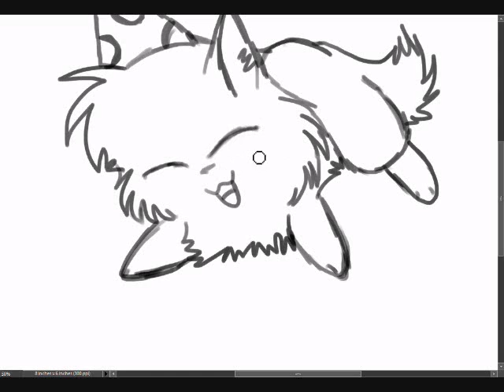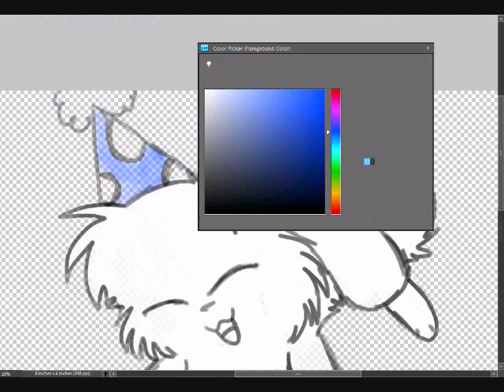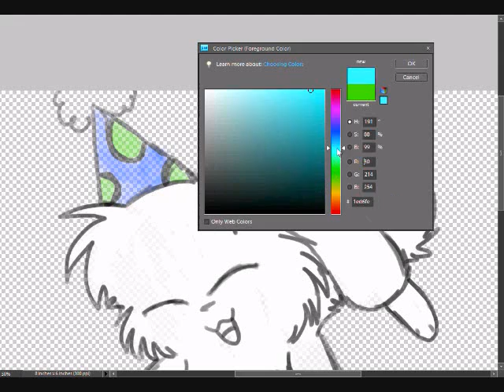Lifey's Birthdaii. o.o - SpeedPaint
13th Birthdai:D
June 27, 1998 ~ I know it passed. But I want to reupload it. o3o